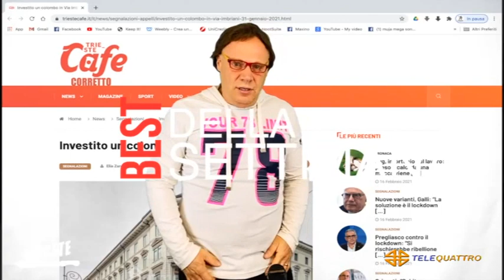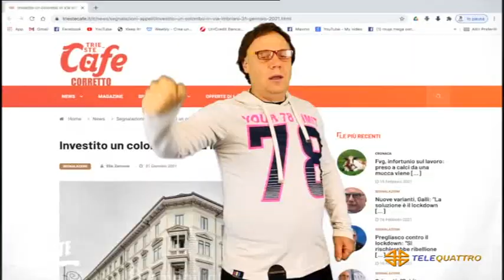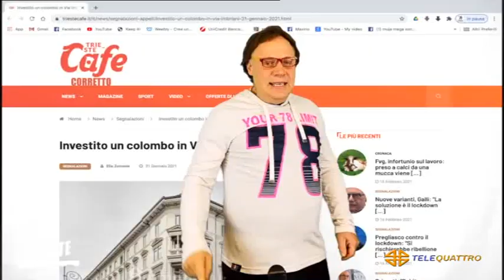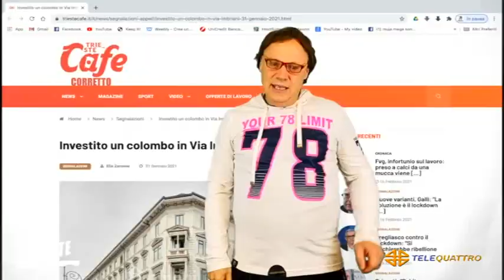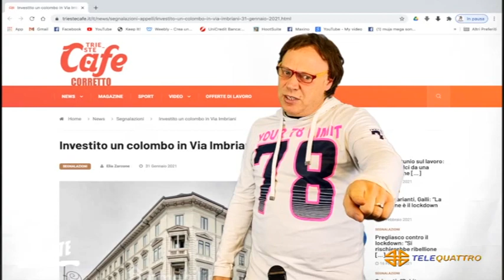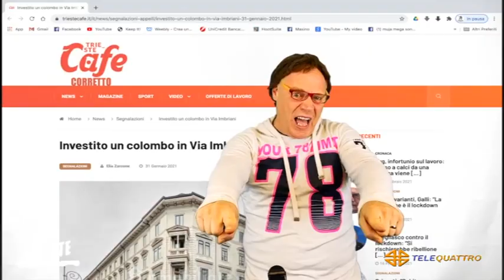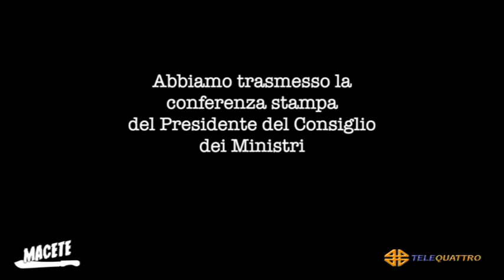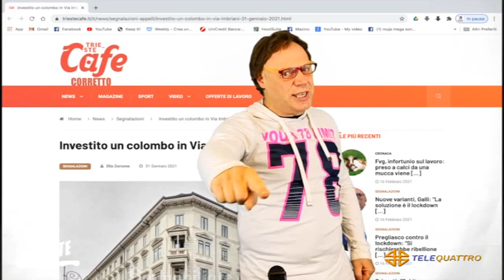MACETE | 17/04/2021 18:53